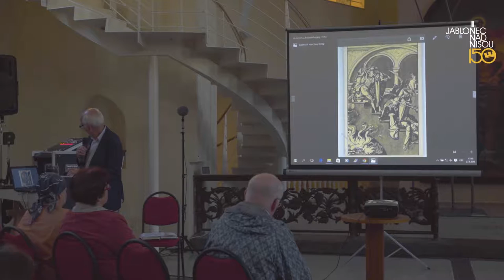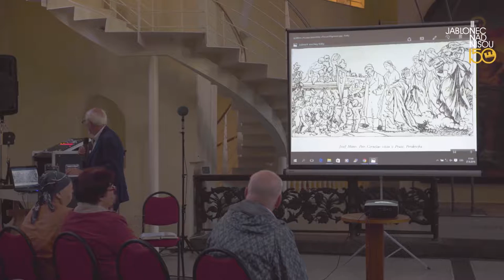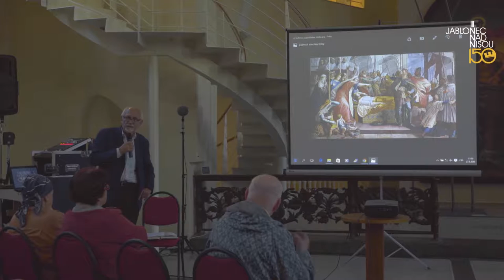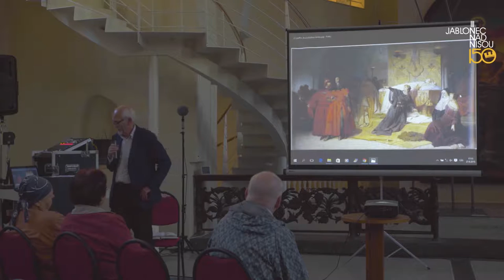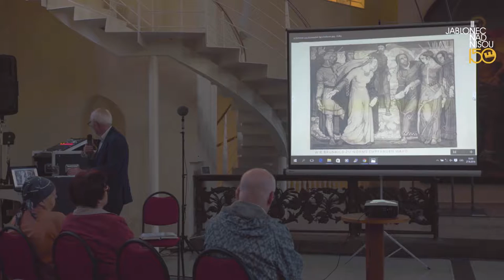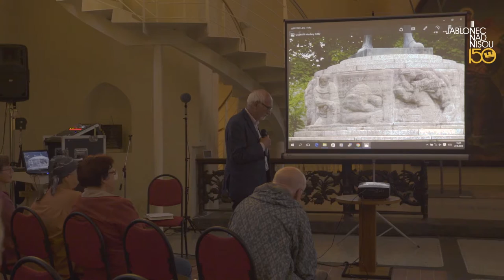PŘEDNÁŠKA HISTORIKA ZDEŇKA HOJDY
Epos o Nibelunzích a výtvarné umění. Nejen o kašně Nibelungů, její historii a literární inspiraci s autorem knihy „Pomníky a zapomníky“. Přednáška byla součástí doprovodného programu k výstavě Příběh kostela a kašny v Městské galerii MY.

Doc. PhDr. Zdeněk Hojda je historikem a vysokoškolským pedagogem. Věnuje se dějinám kultury raného novověku a 19. století a také problematice paměti v dějinách.

Narodil se v roce 1953 v Praze, vystudoval archivnictví a historii na Filosofické fakultě Univerzity Karlovy. Do roku 1990 pracoval jako vedoucí Archivu Národní galerie v Praze. V současné době přednáší na katedře pomocných věd historických a archivního studia Filozofické fakulty Univerzity Karlovy, externě působí též na Filozofické fakultě Masarykovy univerzity v Brně.

Publikuje odborné i popularizační texty. V roce 1996 vydal úspěšnou publikaci Pomníky a zapomníky, ve které věnoval pozornost i historii Metznerovy kašny Nibelungů.